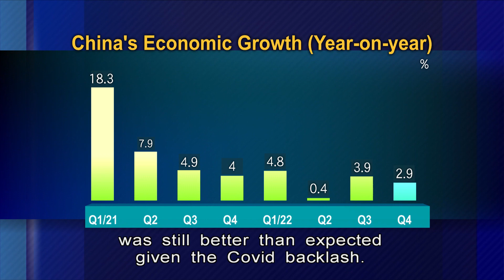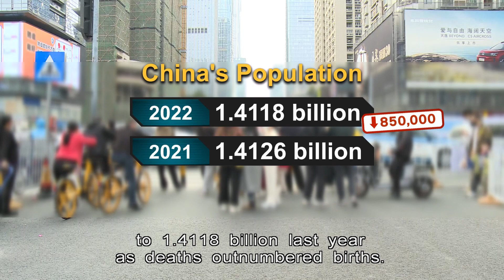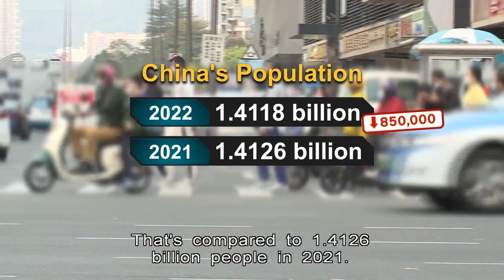China's Economic Growth at Second Slowest Pace, as Population Declines | HKIBC News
China's population has declined for the first time in 61 years.

This came as the economy grew at its slowest pace since the 1970s.